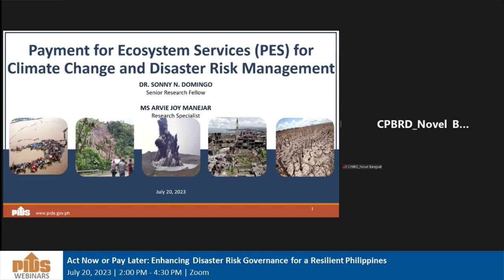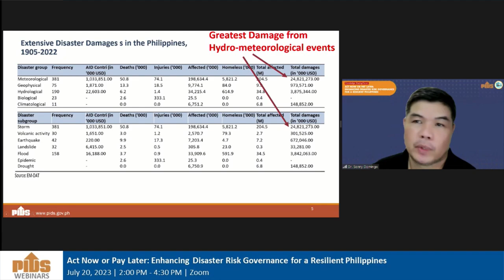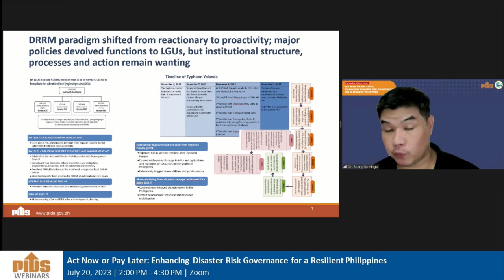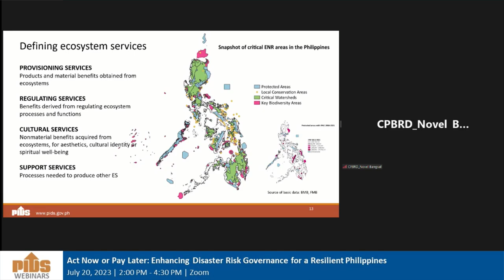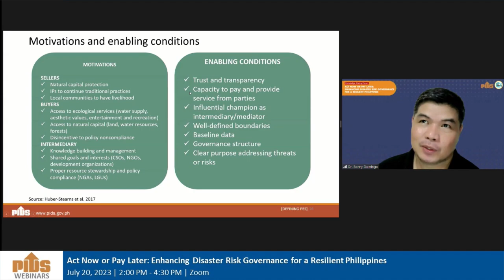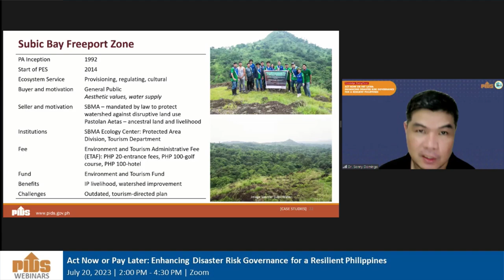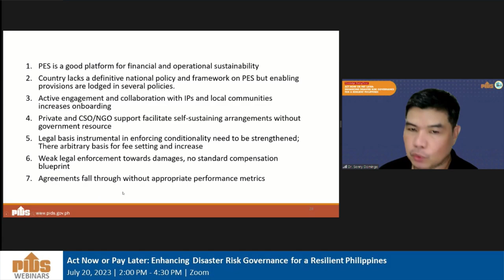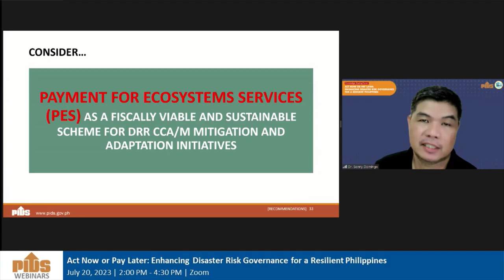Looking at Payments for Ecosystems Services in the Philippines by Dr. Sonny Domingo